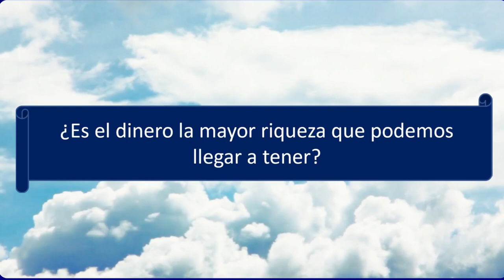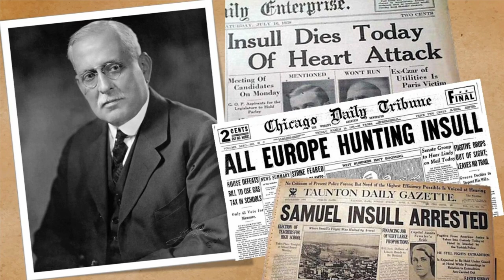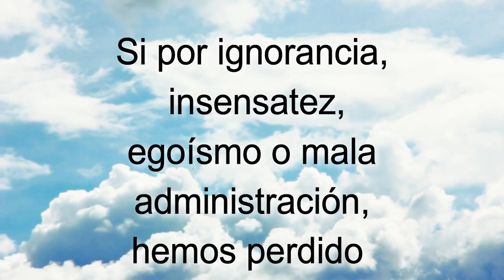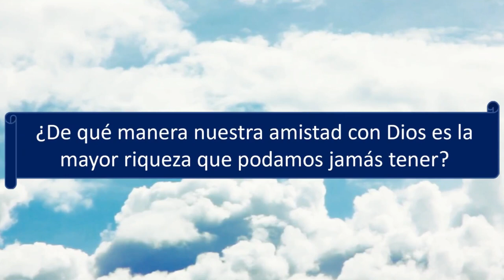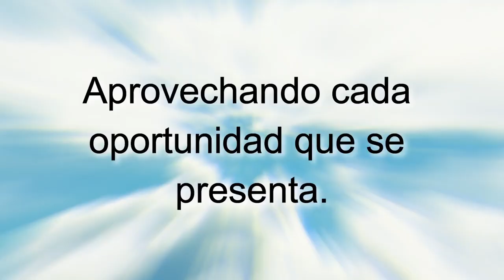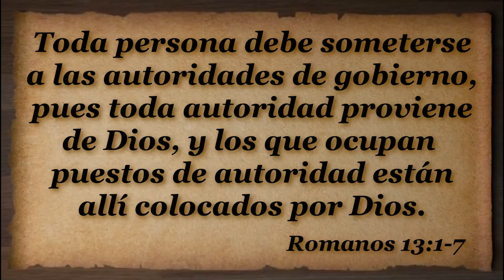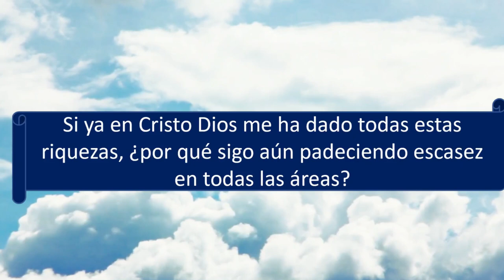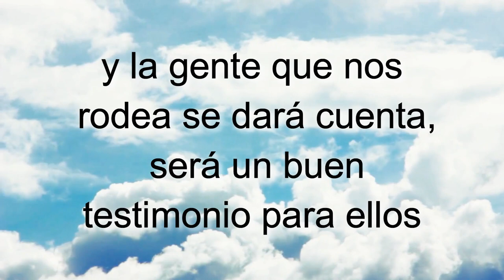T11E2 Administrando las riquezas que tenemos SERIE Enseñando a Jesucristo